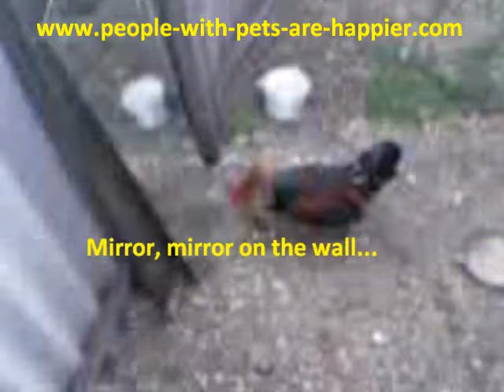Mirror, Mirror On The Wall...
Did you have a dream last night? Take the "I had a dream"

The video of the rooster pecking the mirror was shot in  Ingushetia by Ingushstudio. The rooster belongs to a friend.
(Ingushetia is a Federal Region of Russia.)
The original video was titled in Russian, but Ingushstudio understands English, and will no doubt appreciate any comments left under the original video.

Other Info:
The music clip at the end of the video is from Everette Harp's "When I Think Of You".

Everette Harp(Jazz Player):99 cents MP3 downloads and other albums